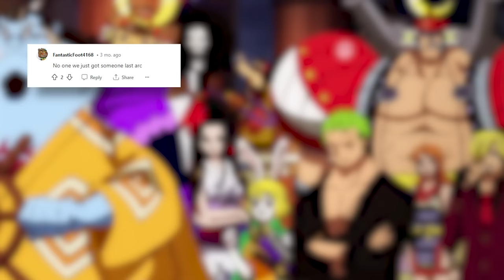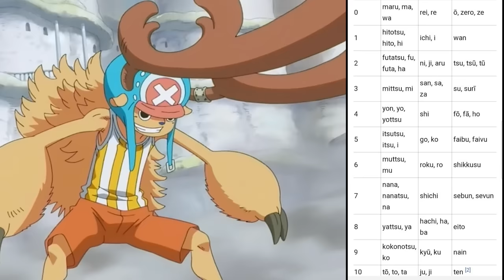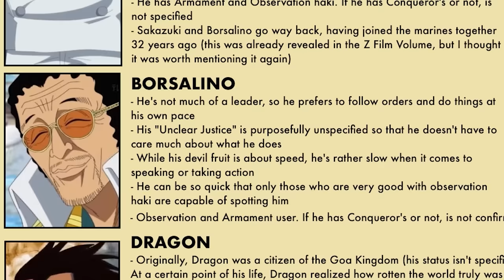New STRAW HAT Joins After Egghead (Oda's Biggest PLOT TWIST)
Egghead is coming to an end soon, and I believe a new Straw Hat will join the crew after this arc. There are four possibilities: Vegapunk, Kuma, Kizaru, and Bonney. In this video, I will present theories for each character and discuss the possibility of them joining the Straw Hat Pirates. In my opinion, it will be Oda's biggest plot twist so far in the series.